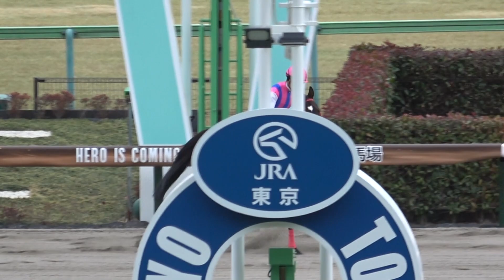2022 第36回根岸ステークスGⅢ 本馬場入場 現地映像 テイエムサウスダン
2022 第36回根岸ステークスGⅢ 本馬場入場の現地映像です。
勝馬:テイエムサウスダン 騎手:岩田康誠 調教師:飯田雄三 馬主:竹園正繼 生産:グランド牧場

テイエムサウスダン
父:サウスヴィグラス 母:ムービングアウト 母父:ラングフール
馬名の意味:冠名+父名の一部+父父母名より